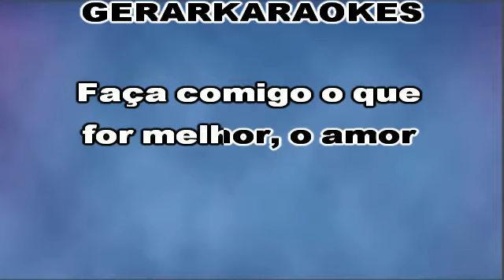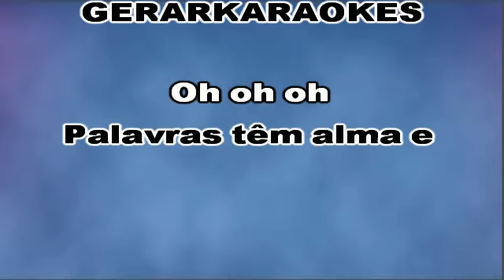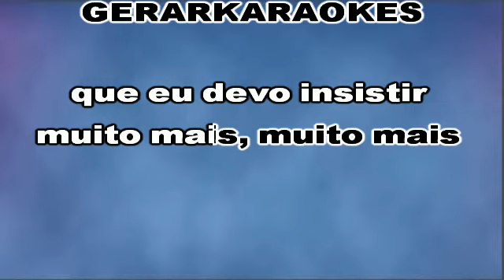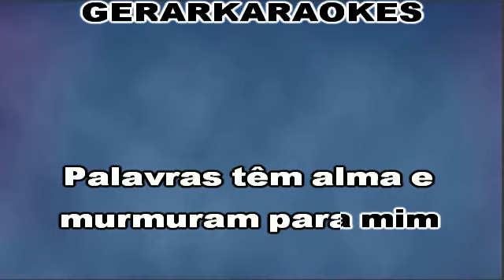Palavras tem alma - Fabio Junior - Karaoke